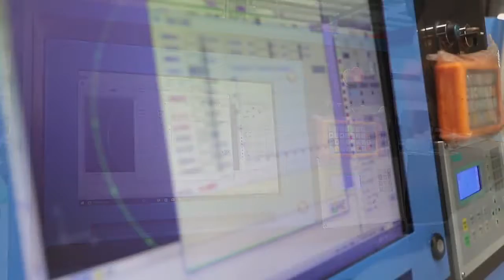3015B Fiber laser cutting machine/ 3015B 파이버 레이저 커팅기